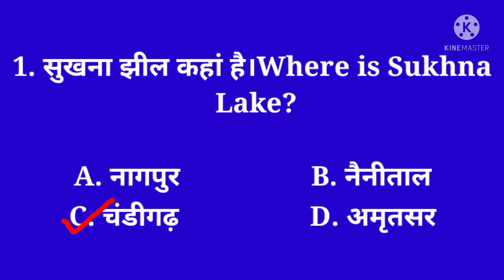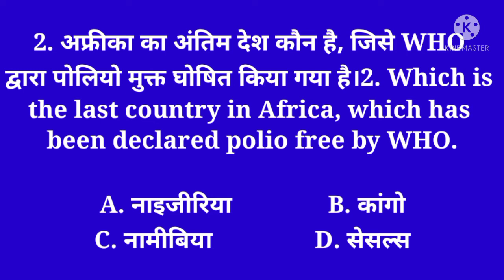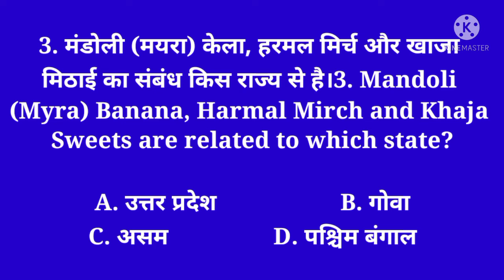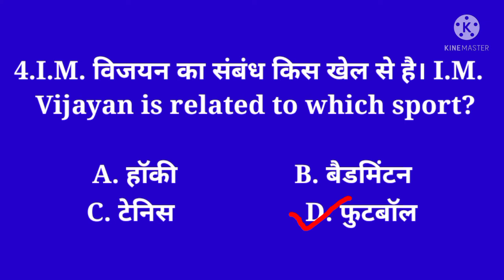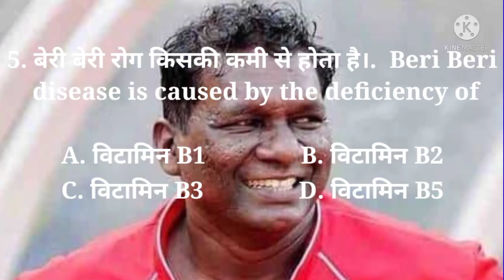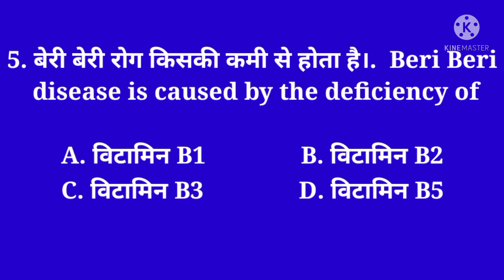KBC And Competitive Exam Questions//Evaru Meelo Koteeswarulu//Telugu KBC questions/7 November 2021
Hi

KBC And Competitive Exam Questions//Evaru Meelo Koteeswarulu//7 November 2021